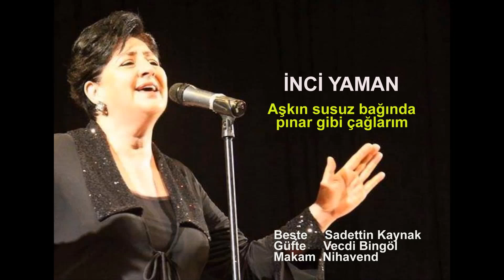İNCİ YAMAN Aşkın susuz bağında pınar gibi çağlarım